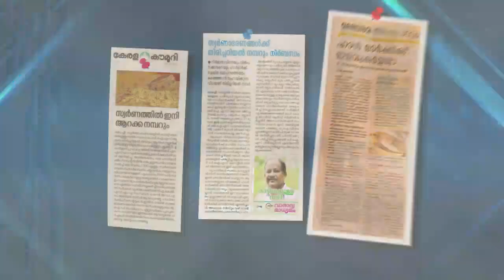കോടതിയിൽ കയറി പുലിയുടെ ആക്രമണം, മൂന്ന് പേർക്ക് പരിക്കേറ്റു.